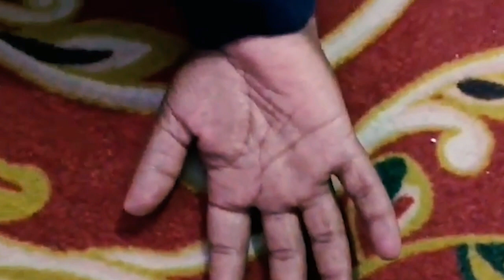ANJAAM 2 TRAILER | SASTI FILMS PRODUCTION | SHORTFILM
ANJAAM 2 TRAILER.
releasing on 12 June 2021.
CREDITS : SASTI FILMS PRODUCTION.